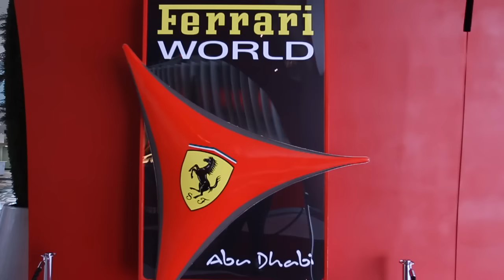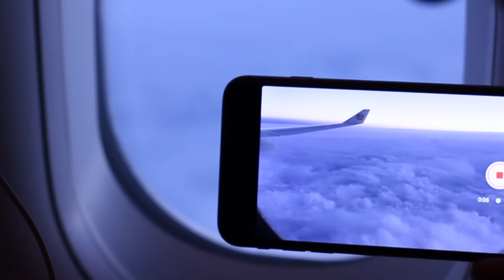Etihad | La cultura de Abu Dhabi | minube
Abu Dhabi, uno de los destinos más de moda de los últimos años descubierto por tres grandes viajeros: Ignacio Izquierdo, Miguel Egido y Luis Rodríguez. Acompáñalos, la aventura te dejará con la boca abierta (y con muchas ganas de viajar)